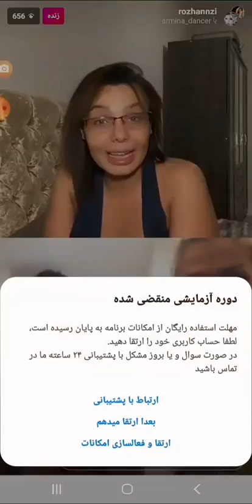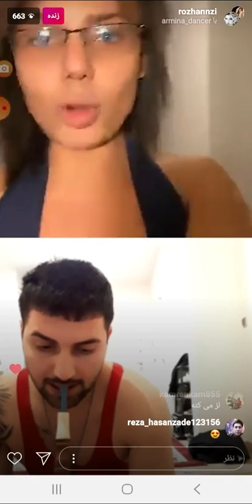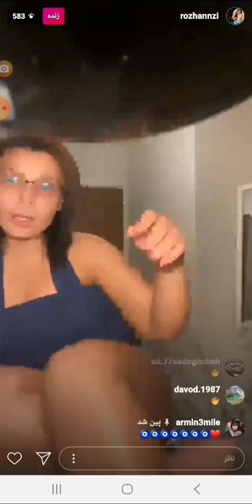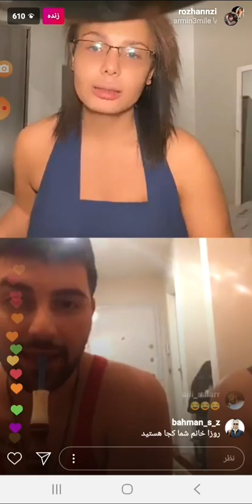جرات و حقیقت جذاب و بسیار سکسی روژان و آرمینا خیلی باحاله 👍👙👙👙👙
دوستان با ساب اسکرایب کردن کانال افشاگر و حمایت کنید و به دوستان خود کانال ما را معرفی کنی🤘🤘🤘